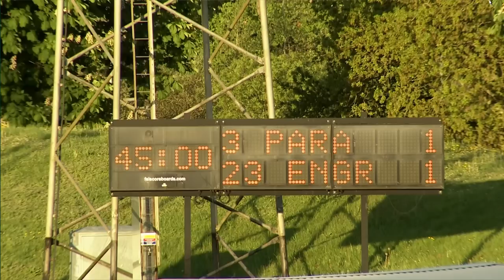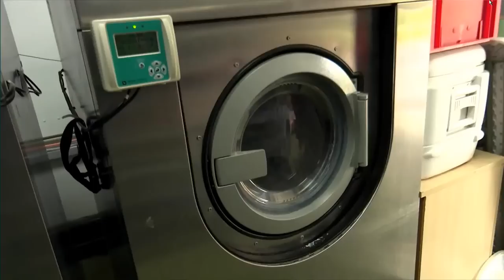Army Cup final LIVE – 3 PARA v 23 PARA Engineer Regiment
Who will walk away as Army cup winners in 2023?